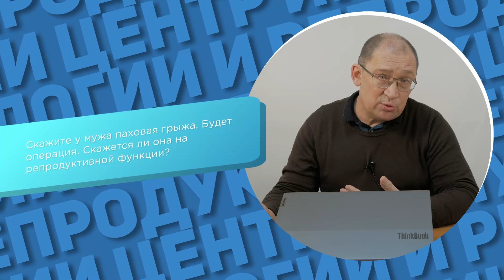Паховая грыжа у мужа - скажется ли она на фертильности? Мужское здоровье. Отвечает Гузов И.И.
Паховая грыжа у мужа - скажется ли она на фертильности? Мужское здоровье.  Запишитесь на онлайн-консультацию в ЦИР, пройдя по ссылке
В этом видео доктор Гузов, создатель ЦИР отвечает на вопрос: "У мужа паховая грыжа. Будет операция. Скажется ли она на репродуктивной функции?"

Теоретически. конечно, может сказаться, если там будет какая-то неаккуратность при проведении этой операции. Если операция проводится по всем правилам, хирурги, обычно, которые оперируют паховые грыжи, они эти правила знают, то тогда всё должно быть хорошо.